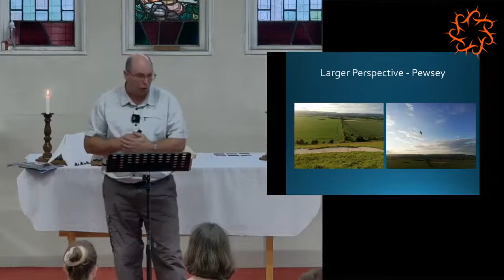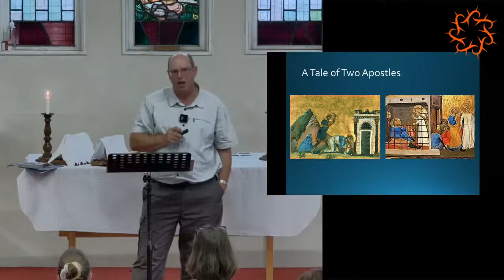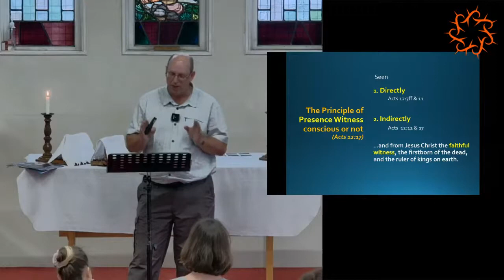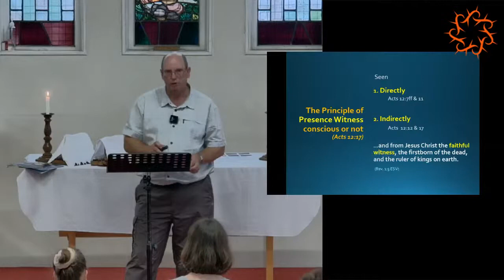Sunday 7th May 2023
Global Mission: Barnabas Fund